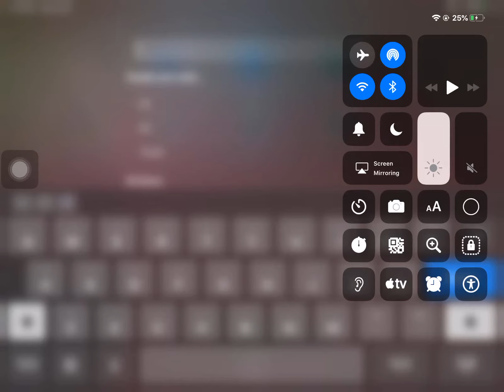Siri’s magic ness ._.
How To Do: first, ask Siri to take you to a app. For example: “Siri, Take Me To Wolf Tales.” He/she will take u there. Byeee.